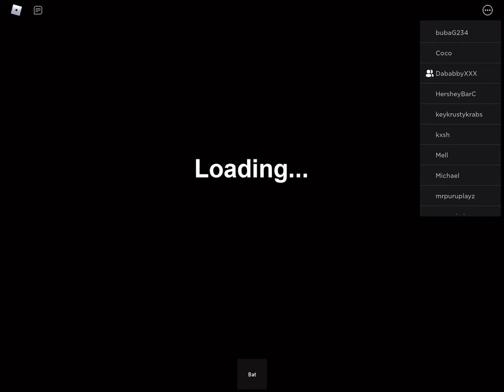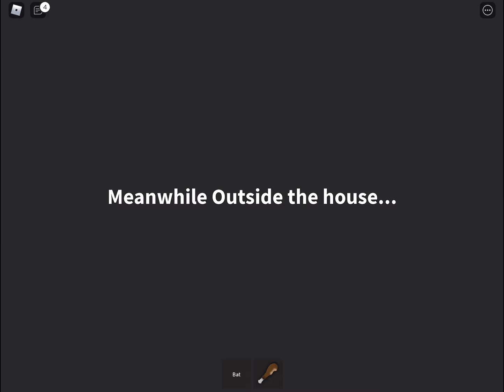Playing home alone story with Paige